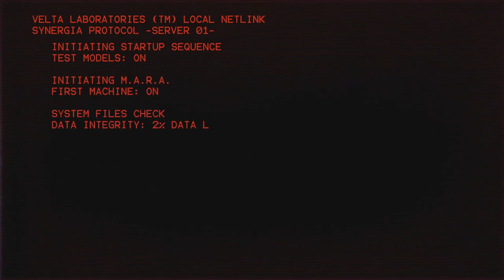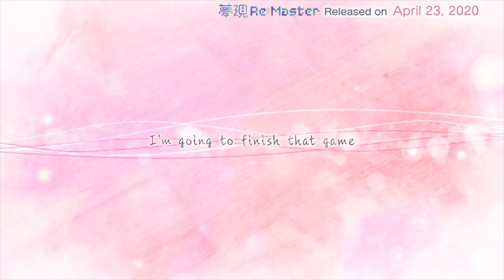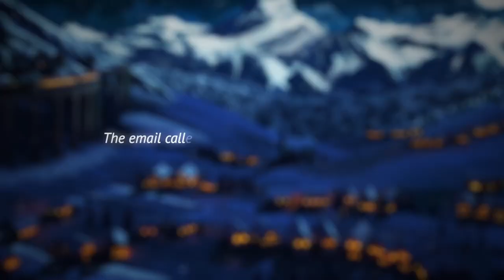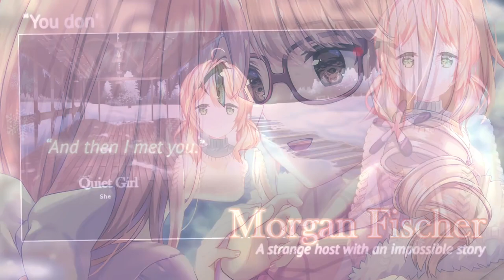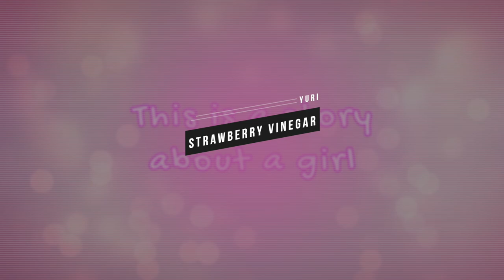10 LOVELY Yuri Visual Novels on Nintendo Switch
Here are 10 lovely Yuri visual novels on the Nintendo Switch. Maybe more yuri VNs will follow in the future, there's certainly not enough of them!

00:00 Intro
01:02 Synergia
01:57 Yumeutsutsu ReMaster ReAfter
03:20 SeaBed
04:08 Fatal Twelve
04:57 Heart of the Woods
05:45 A Little Lily Princess
06:25 Nurse Love Syndrome Addiction
07:22 Strawberry Vinegar